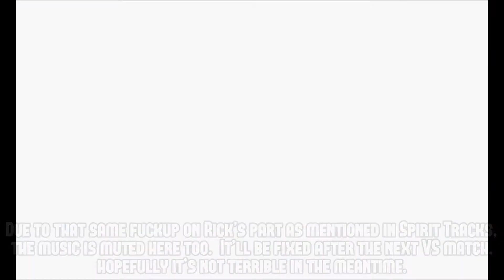"I Love Filler" - PART 41 - Pokémon X [Nuzlocke]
Not that this is.  That would be silly.